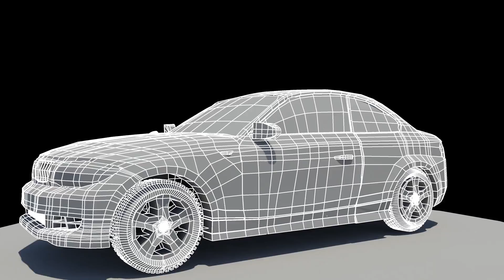Maya modelling show reel....